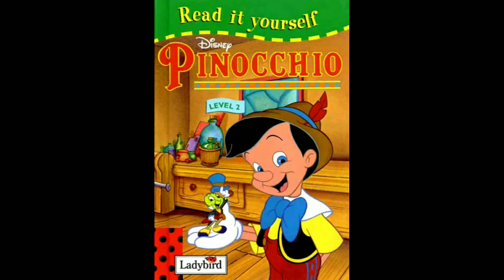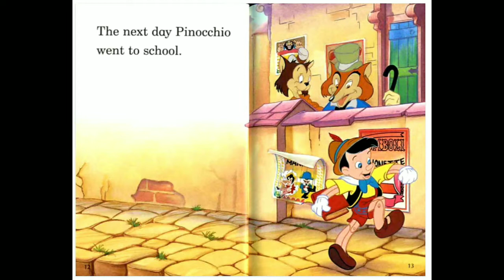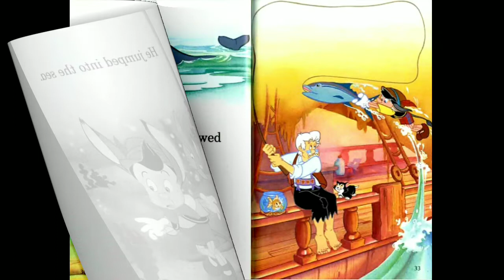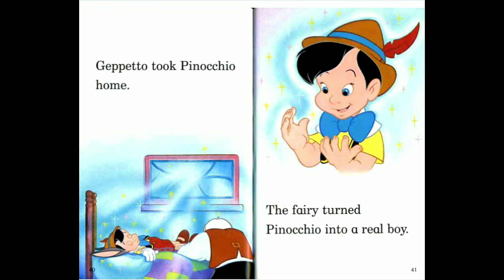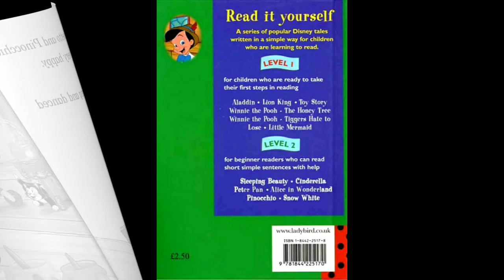PINOCCHIO Children's Storybook Read Aloud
Geppetto the toy maker does not have his own children.  So he carves a wooden block into a marionette boy and names him Pinocchio.  Will the fairy turn Pinocchio into a real boy...?

REFERENCE LIST:

BOOK BY:
[Accessed 29 April 2022].

Track Title Brain Trust by Artist Wayne Jones from Youtube.com.

VIDEO EDITING:
Filmmaker Pro Video Editing App